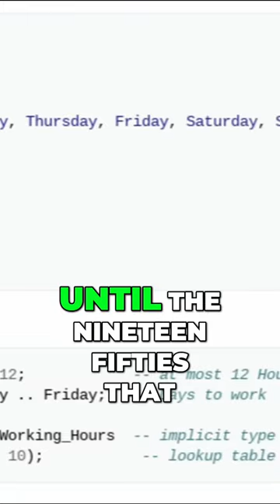Ada Lovelace: The Inspiring Story of the World's First Computer Programmer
Discover the incredible life and legacy of Ada Lovelace, the visionary who paved the way for computer programming. Learn about her groundbreaking contributions and how she continues to inspire generations of women in tech.